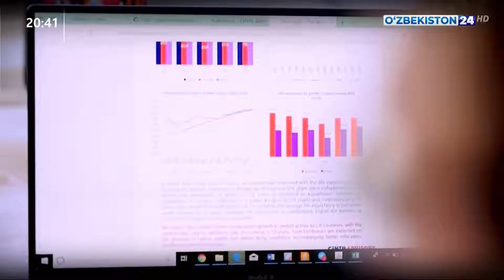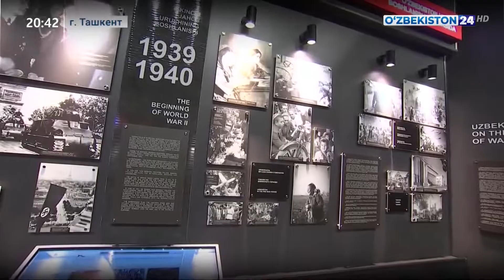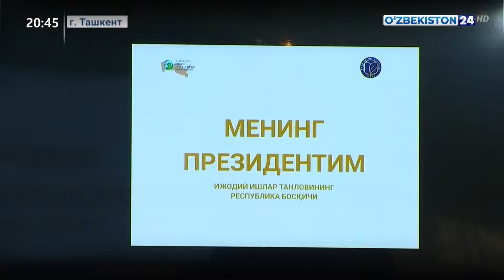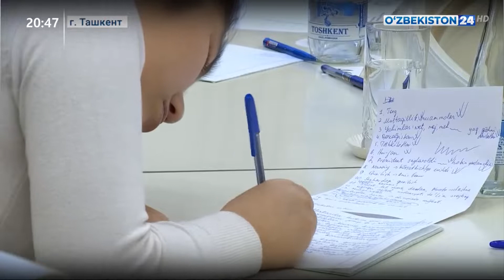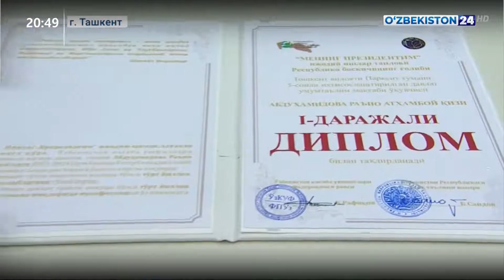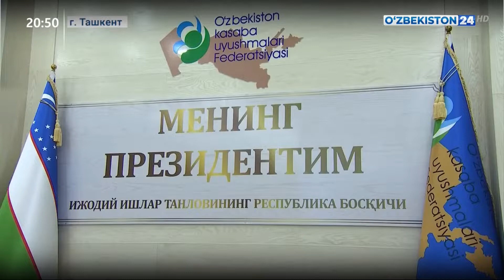Конкурс творческих работ «Мой президент»: поколение, подрастающее для построения третьего ренессанса